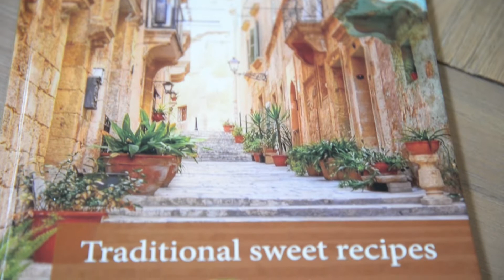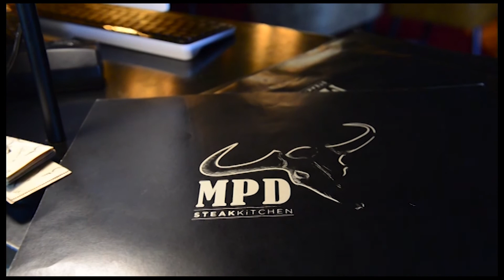Maltese DownUnder Season 3 Episode 11 Segment 2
The 11th episode of season 3 that went to air on the 13th of November featured chef Chris Bonello in an interview with Mark Avellino.  Introduction in Maltese, interview in English.